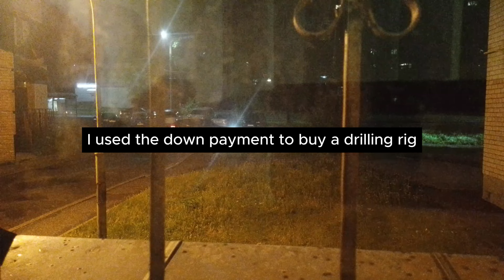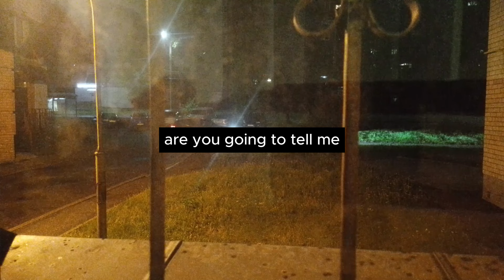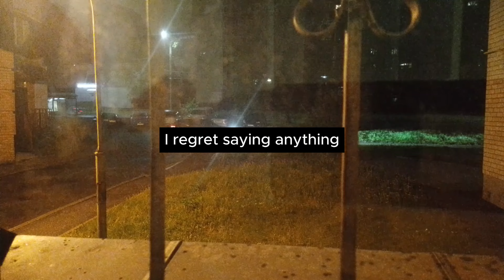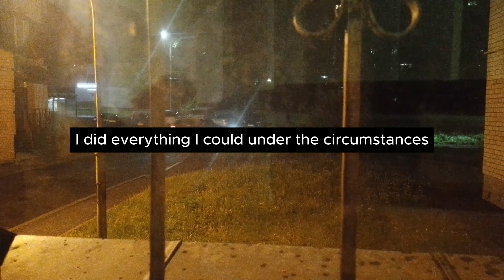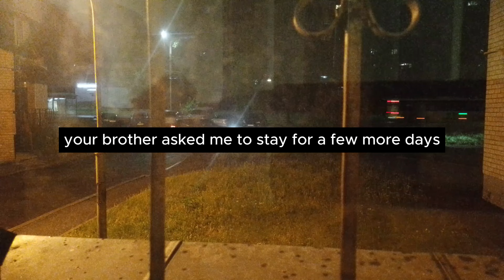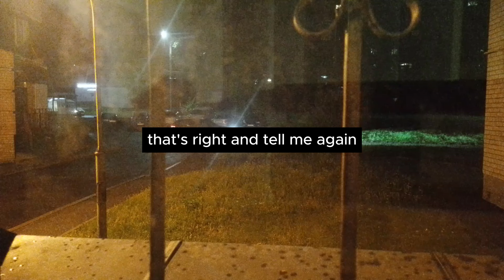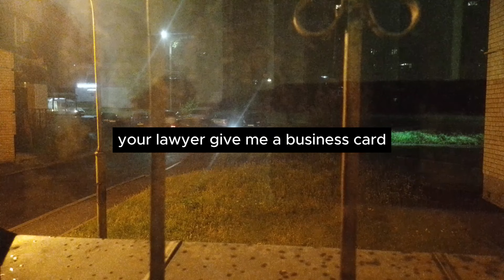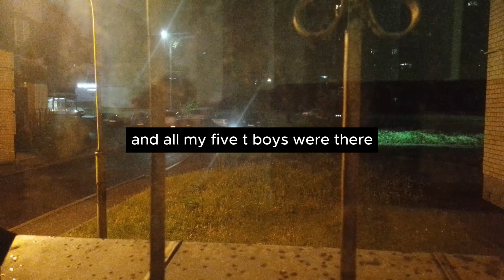HIS WIFE'S AFFAIR WITH A COWORKER, HIS HUSBAND GOT EVEN WITH HIM IN THE MOST BRUTAL WAY! Reddit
Image by Racool_studio on Freepik